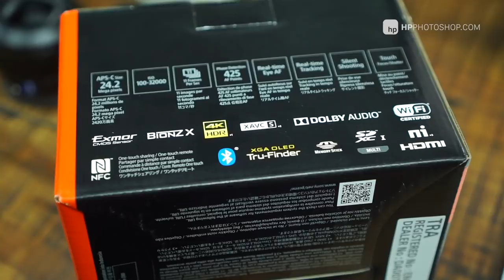Sony A6400 có đáng mua?